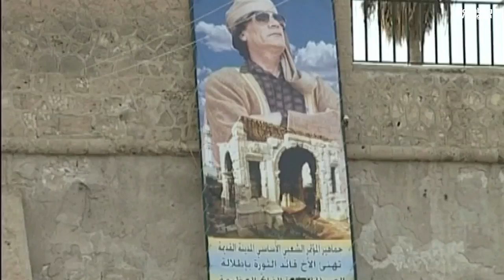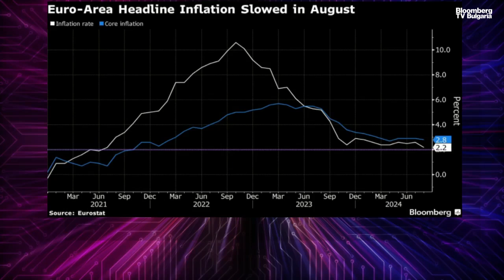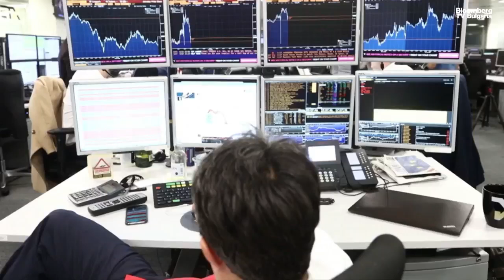Украинският външен министър Дмитро Кулеба подаде оставка днес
Това се случва на фона на най-мащабните промени в украинското правителство от началото на руската инвазия в Украйна. Очакват се още оставки и назначения през следващите няколко дни, след като вчера петима министри се оттеглиха от кабинета. Зеленски заяви, че промените в правителството, които идват в решаващ момент от войната, са необходими, за да се укрепят и постигнат резултатите, преследвани от Украйна.

Междувременно, руски крилати ракети и дронове прелитат над различни украински региони, от най-източните до Лвов на Запад, съобщава УНИАН. В Полша военни самолети отново са излетели, за да защитят въздушното пространство при необходимост.